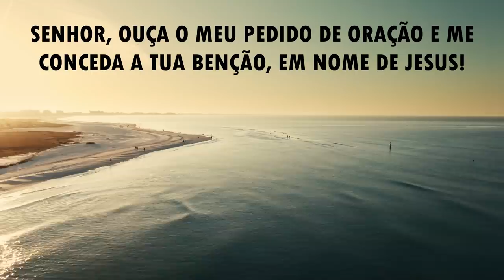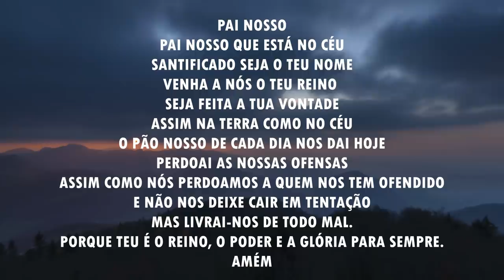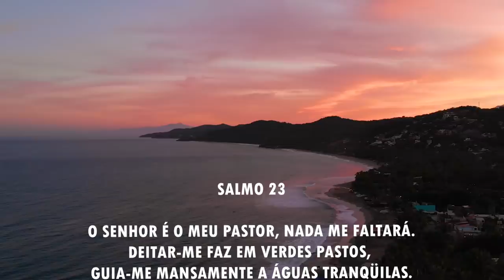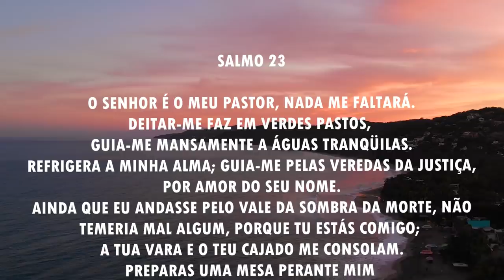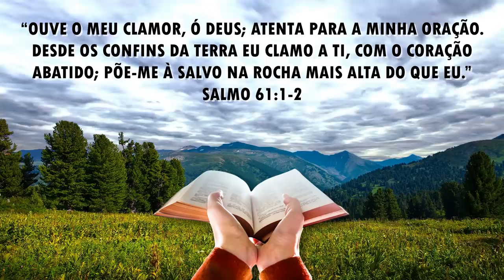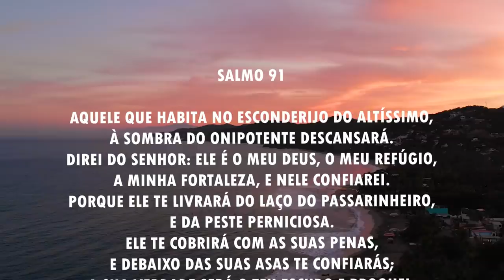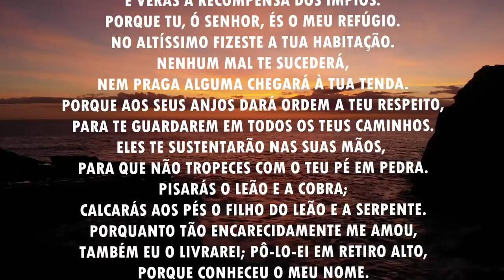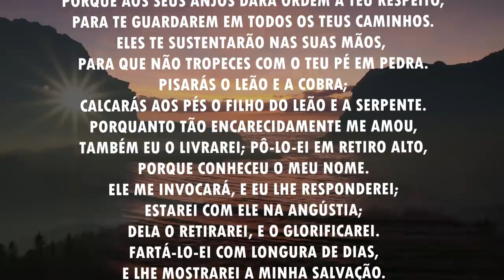Oração da manhã - Para o Senhor ouvir o teu clamor - 08/05/2021